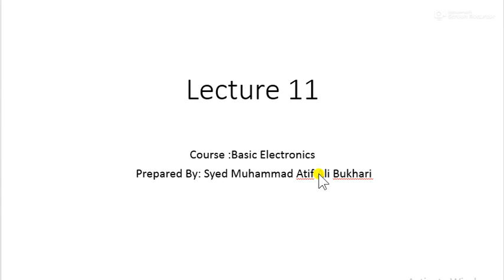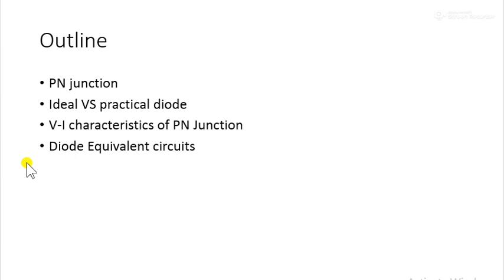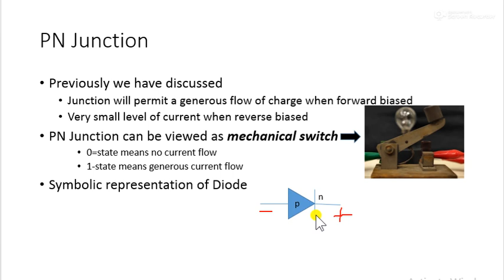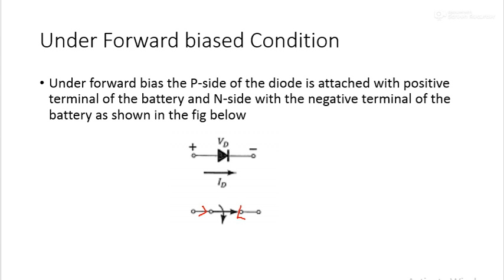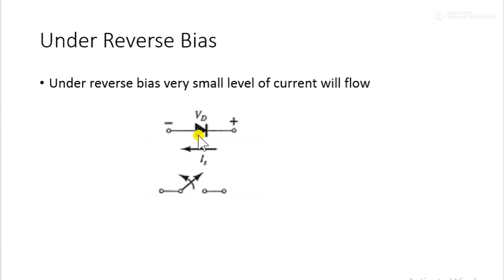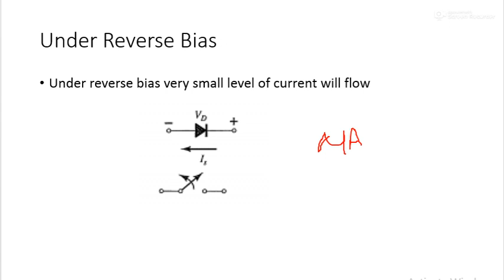lecture 11_part1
Basic Electronics